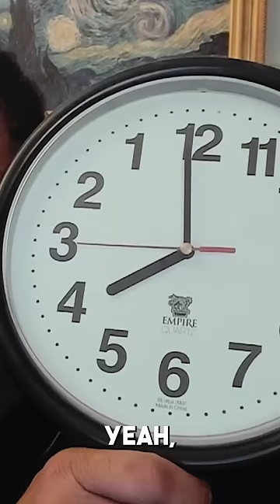How Could Time Have Been Invented Differently?